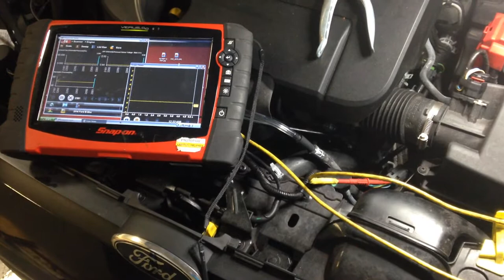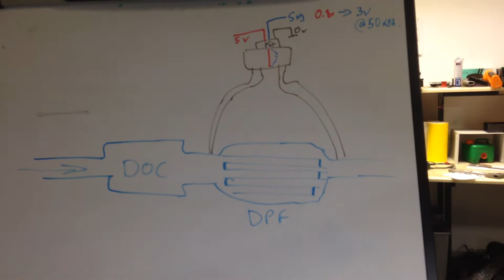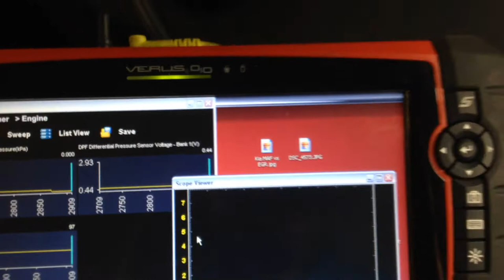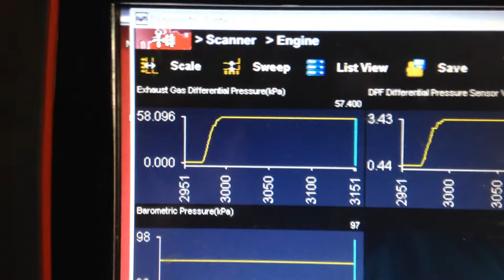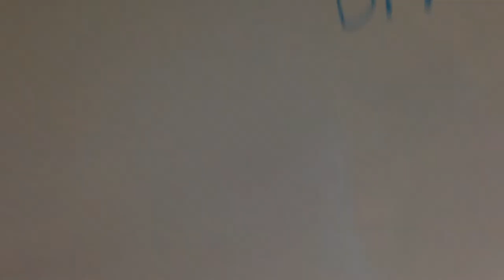2013 Ford B-Max : Exhaust gas differential pressure sensor testing.